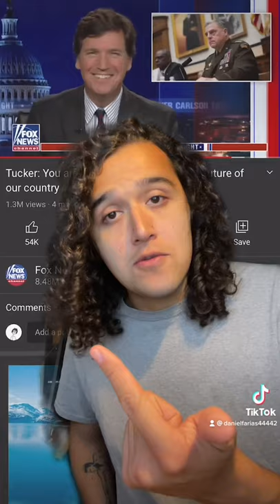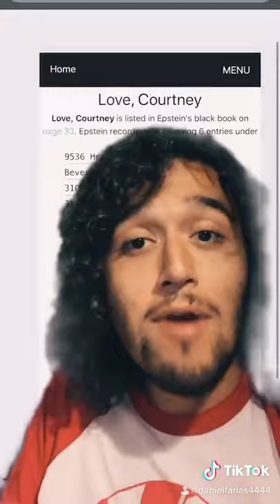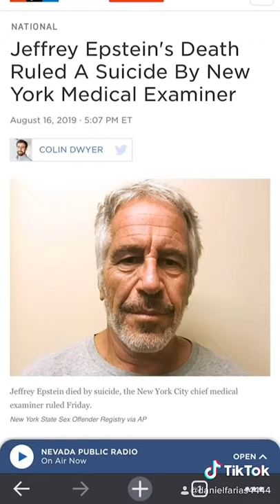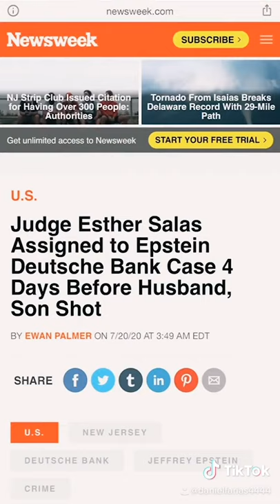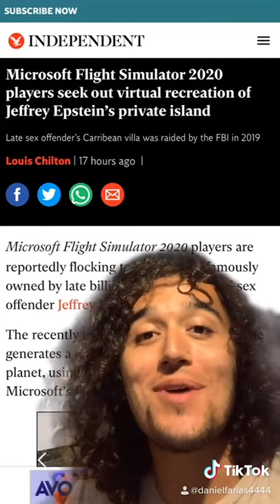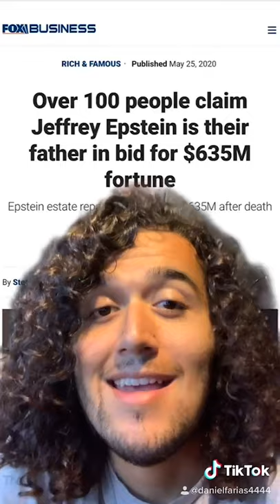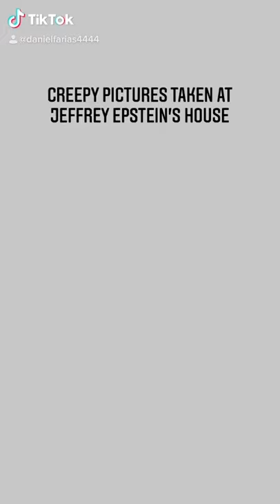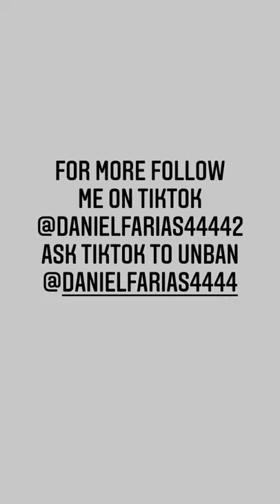The Jeffrey Epstein Saga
The first compilation of my TikToks on the Jeffrey Epstein case.